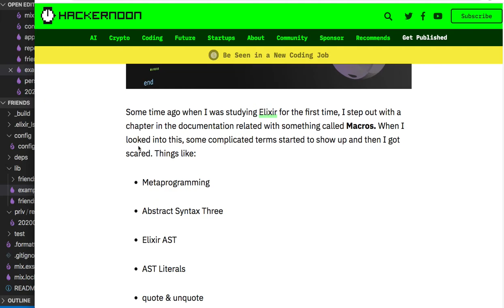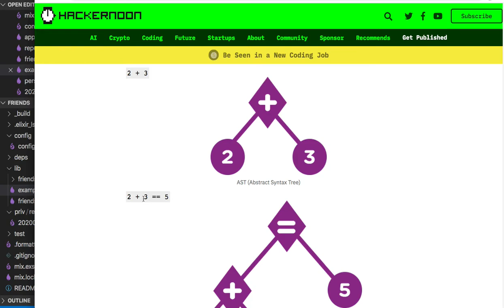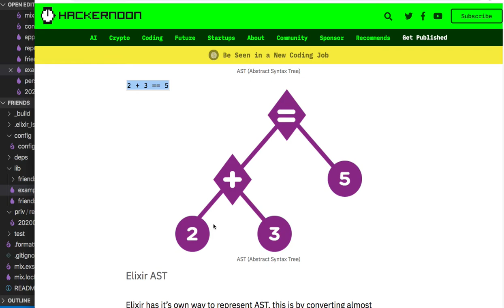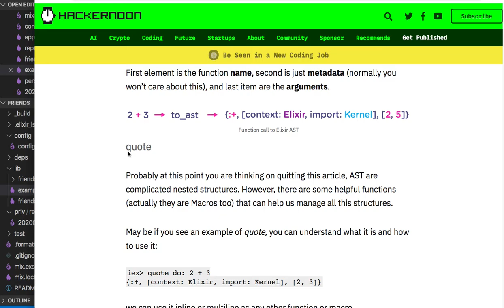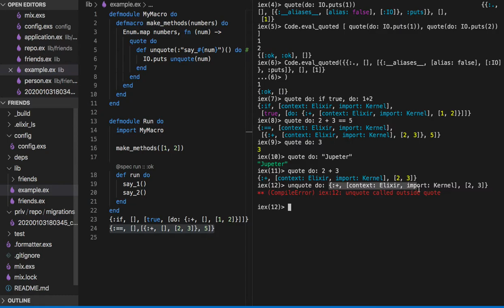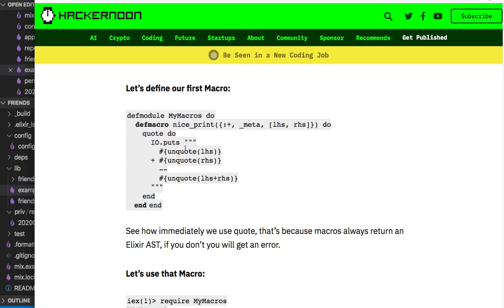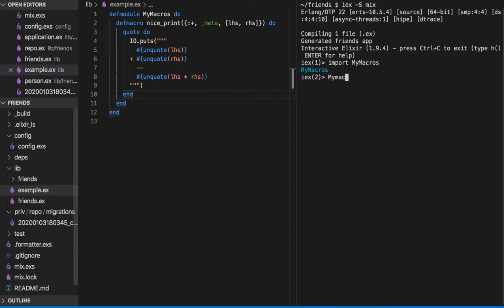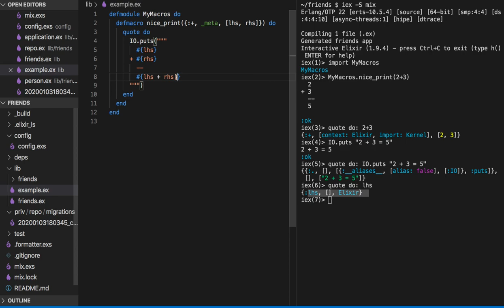[피닉스] 273 - Macro